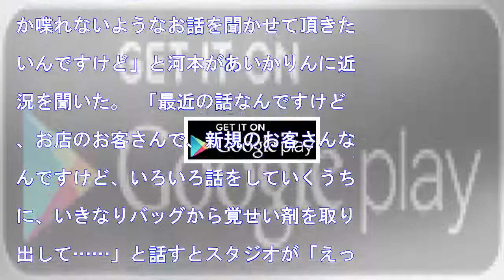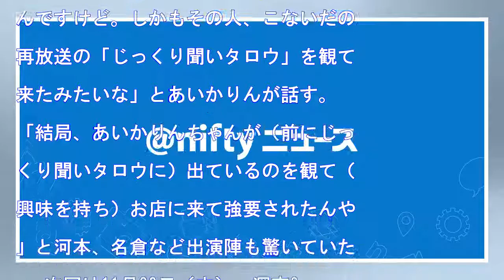名倉も驚き！現役キャバ嬢、客から覚せい剤の強要告白 2017/11/17 11:07ザテレビジョン 0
HQ 名倉も驚き！現役キャバ嬢、客から覚せい剤の強要告白2017/11/17 11:07ザテレビジョン0 11月16日深夜放送の「じっくり聞いタロウ～スター近況（秘）報告～」（テレビ東京系）では、「直接取材したから話せる！ 業界のヤバい裏側大暴露SP」を放送。ゲストの現役セクシー女優ながら歌舞伎町のキャバ...
名倉も驚き！現役キャバ嬢、客から覚せい剤の強要告白
2017/11/17 11:07ザテレビジョン
0